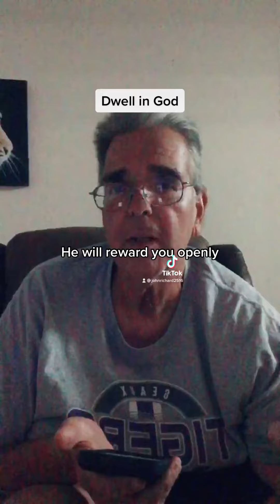Apostolic Pentecostal lighthouse to the world